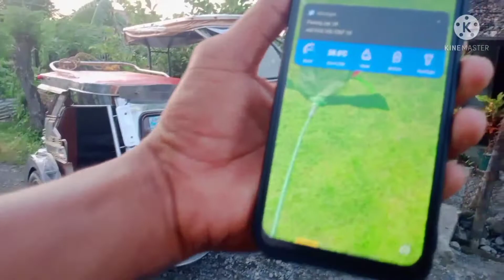matindi Ang laban n boy sambut...double send pa Ang kalaban tinalo nya...boy sambut V.S boy tubig.